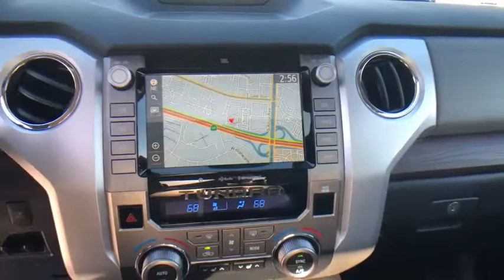2021 Toyota Tundra at Puente Hills Toyota. Servicing Claremont, West Covina, Diamondbar, Rowland Hei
Gray New 2021 Toyota Tundra available in City of Industry, California at Puente Hills Toyota. Servicing the Claremont, West Covina, Diamondbar, Rowland Heights, Hacienda Heights, La Puente, CA area.

2021 Toyota Tundra Limitedbri-Force 5.7L V8 DOHC 32V LEVbr13/17 City/Highway MPGbrGraphite Leather. . Welcome to the House of YES! We have a HUGE selection were family owned and operated were known as the peace-of-mind dealership and we make it FUN to buy a car. One visit and you will be a customer for life!
2-stage unlocking doors,4-Wheel Disc Brakes,4.30 Axle Ratio,9 Speakers,ABS (4-wheel),ABS brakes,AM/FM radio: SiriusXM,Adaptive cruise control,Air Conditioning,Air filtration,Airbag deactivation (occupant sensing passenger),All Weather Floor Liners/Door Sill Protector (TMS),Alloy wheels,Alternator (170 amps),Antenna type (diversity),Antenna type (mast),Anti-Theft Immobilizer w/Alarm,Anti-theft system (alarm with remote),Anti-theft system (engine immobilizer),Apple CarPlay/Android Auto,Armrests (rear center with cupholders),Armrests (rear folding),Assist handle (front),Assist handle (rear),Auto High-beam Headlights,Auto-dimming Rear-View mirror,Automatic emergency braking (front pedestrian),Automatic emergency braking (front),Automatic temperature control,Auxiliary audio input (Bluetooth),Auxiliary audio input (USB),Auxiliary audio input (iPod/iPhone),Auxiliary audio input (jack),Auxiliary oil cooler,Auxiliary transmission fluid cooler,Axle ratio (4.30),Battery (heavy duty),Battery (maintenance-free),Battery saver,Blind Spot Monitor w/Rear Cross Traffic Alert,Body side reinforcements (side impact door beams),Brake assist,Braking assist,Bumper detail (rear step),Camera system (rearview),Cargo tie downs,Center console (front console with armrest and storage),Center console trim (leather),Center console trim (simulated alloy),Child safety door locks,Child seat anchors (LATCH system),Clock,Compass,Connected in-car apps (Amazon Alexa),Connected in-car apps (Google POIs),Connected in-car apps (Google search),Connected in-car apps (Yelp),Connected in-car apps (sports),Connected in-car apps (stocks),Connected in-car apps (weather),Cupholders (front),Cupholders (rear),Dash trim (simulated alloy),Dash trim (simulated wood),Daytime running lights (LED),Delay-off headlights,Digital odometer,Door handle color (chrome),Door trim (simulated alloy),Driver assistance app (roadside assistance),Driver door bin,Driver information system,Driver seat (heated),Driver seat power adjustments (10),Driver seat power adjustments (height),Driver seat power adjustments (lumbar),Driver seat power adjustments (reclining),Driver vanity mirror,Dual front impact airbags,Dual front side impact airbags,Electronic Stability Control,Electronic brakeforce distribution,Electronic messaging assistance (voice operated),Electronic messaging assistance (with read function),Emergency communication system: Safety Connect with 1-year trial,Emergency locking retractors (front),Emergency locking retractors (rear),Exhaust tip color (stainless-steel),Exterior Parking Camera Rear,External temperature display,Floor material (carpet),Footwell lights,Front & Rear Clearance Backup Sonar,Front Bucket Seats,Front Center Armrest,Front air conditioning (automatic climate control),Front air conditioning zones (dual),Front airbags (dual),Front anti-roll bar,Front brake diameter (13.9),Front brake type (ventilated disc),Front bumper color (black),Front bumper color (chrome accents),Front dual zone A/C,Front fog lights,Front fog lights (LED),Front headrests (2),Front headrests (adjustable),Front reading lights,Front seat type (bucket),Front seatbelts (3-point),Front shock type (gas),Front spring type (coil),Front stabilizer bar (diameter 36 mm),Front struts,Front suspension classification (independent),Front suspension type (double wishbone),Front wheel independent suspension,Front wipers (variable intermittent),Fuel economy display (MPG),Fuel economy display (range),Fully automatic headlights,Garage door transmitter: HomeLink,Gauge (oil pressure),Gauge (tachometer),Grille color (chrome surround),Grille color (silver),Headlights (LED),Headlights (auto delay off),Headlights (auto high beam dimmer),Headlights (auto on/off),Headlights (manual leveling),Heated Front Bucket Seats,Heated door mirrors,Heated front seats,Heated windshield wiper rests,Heavy duty alternator,Illuminated Entry System,Illuminated entry,Impact sensor (fuel cut-off),Infotainment screen size (8 in.),Instrument cluster screen size (4.2 in.),Integrated trailer brake contro